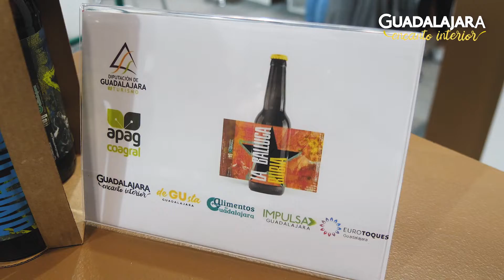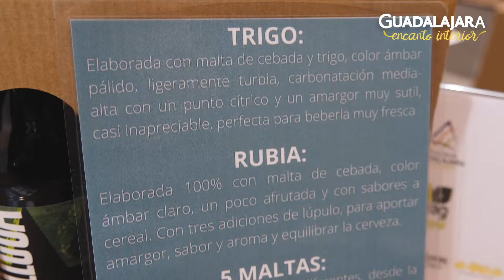deGUsta: Cerveza Artesana La Balluca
Participación Salón Gourmet Estand de Turismo Guadalajara de la Diputación.